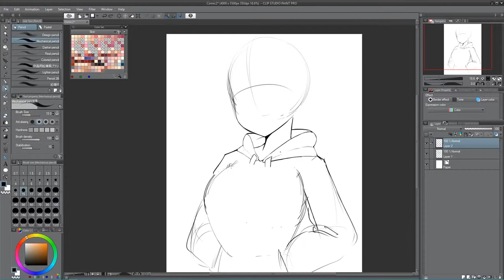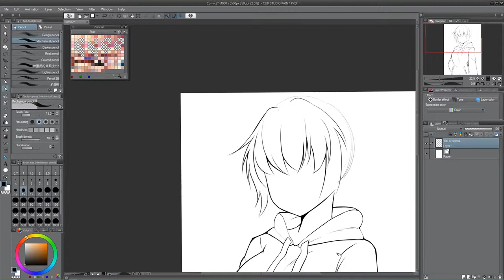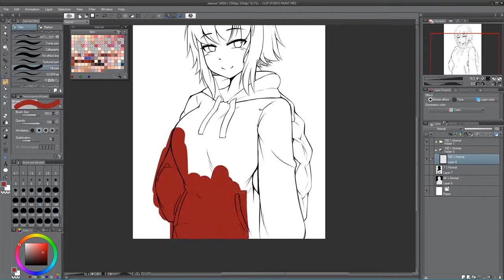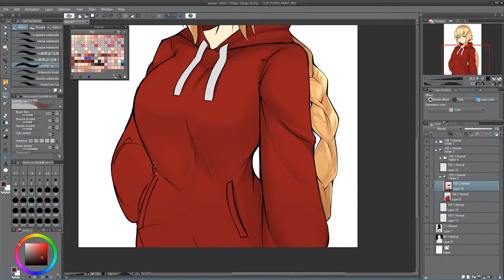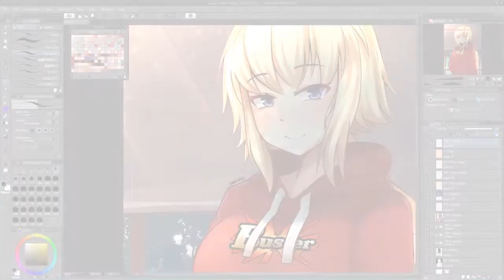Speedpaint - Jeanne D'Arc (Fate series)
Fanart of Jeanne D'Arc from Fate series.

No sound
Old video from Feb 2018

or visit my pixiv